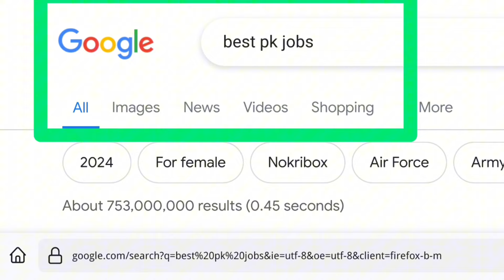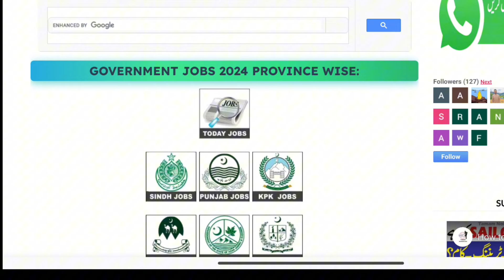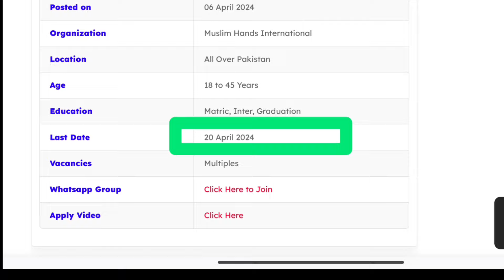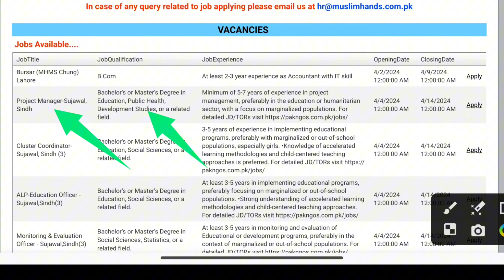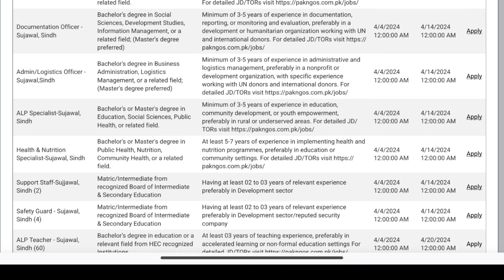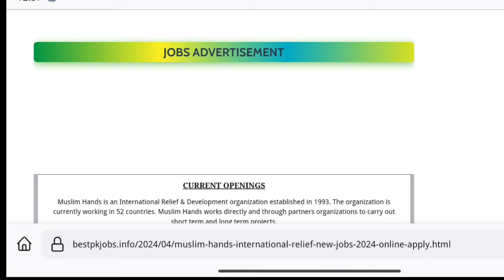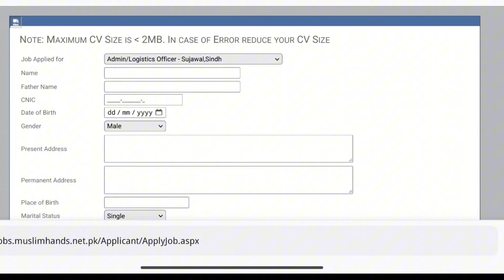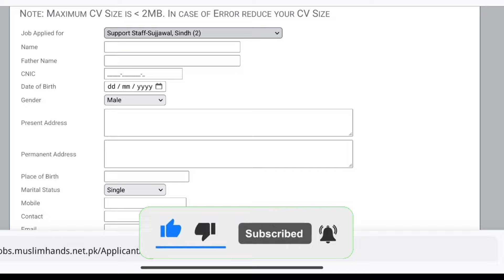Muslim hands New Jobs 2024 | NGO New Jobs 2024 | New Jobs in Pakistan | Today Jobs in Pakistan 2024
Muslim Hands Jobs 2024 Pakistan
Muslim Hands Pakistan
Muslim hands is an international relief & development organization jobs pakistan
Muslim Hands NGO
Muslim Hands vacancies
Muslim hands is an international relief & development organization jobs near
Muslim Hands School Jobs
Muslim Hands International | NGO Jobs Worldwide
Today new jobs pakistan sindh
Today all Jobs
Pakistan Jobs
Teaching Staff Jobs 2024
Teaching Staff New jobs 2024
non teaching staff new jobs 2024
Teaching staff Latest jobs
Field staff new jobs 2024
Government Jobs 2024 Latest
Government Jobs in Pakistan today Online Apply Matric Base
Government Jobs Sindh
New govt jobs in pak 2024
Jobs 2024
NGO jobs in Pakistan
Today private job pak punjab
Today private job pak lahore
Today private job pak sindh
Private Jobs in Pakistan Online Apply
Private Jobs in Pakistan Islamabad
Company jobs in Pakistan
Today Jobs
Today Latest Jobs in Pakistan
Jobs info
Today New Jobs
Govt Jobs
Today Jobs